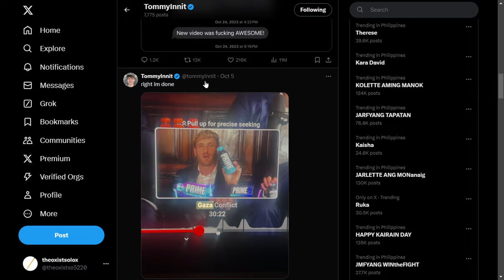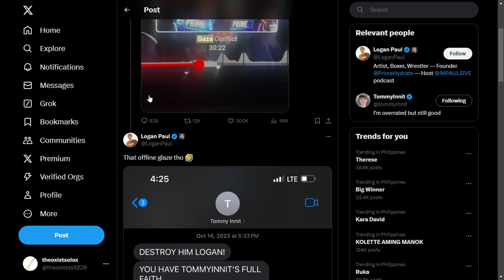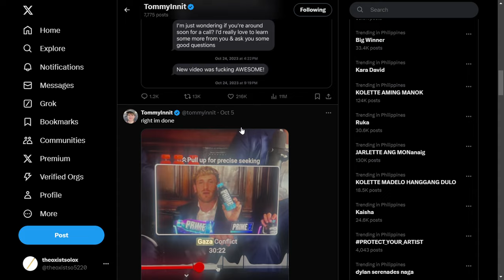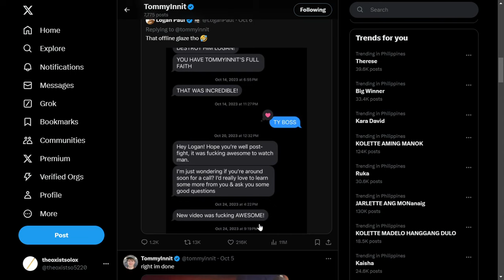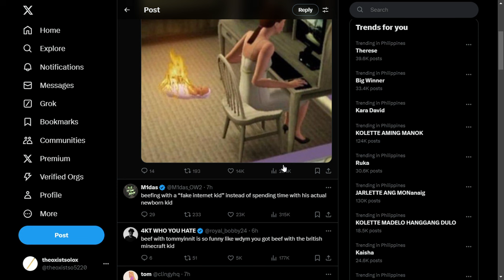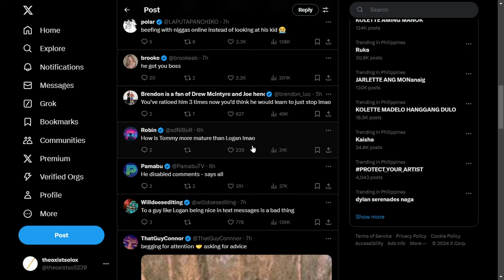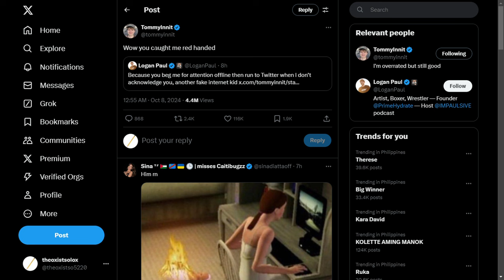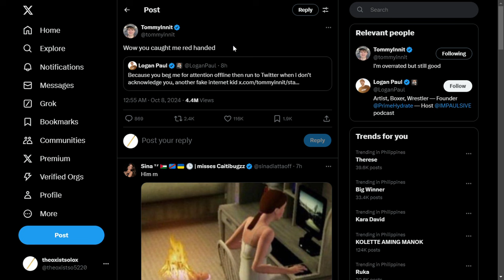Logan Paul is going NUTS (Tommyinnit vs Logan drama)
This was absolutely phenomenal. Ws in the chat for tommy